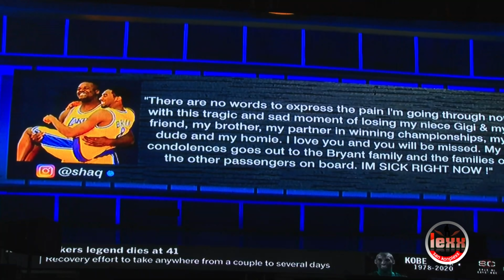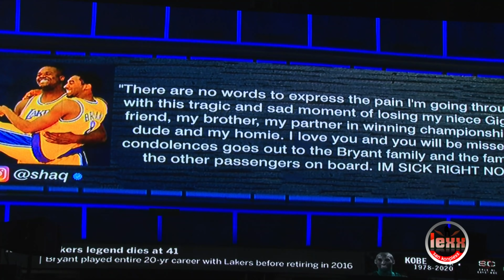Ranje chita w KLASS LIVE Barcode Elizabeth NJ 01 26 2020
Breaking news. Klass sot kraze Elizabeth NJ . Premye yo fe sa nan barcod nan Elizabeth NJ yon day party. pa blye abone a lexx sankonplexx  pou res bal la. mesi anpil.